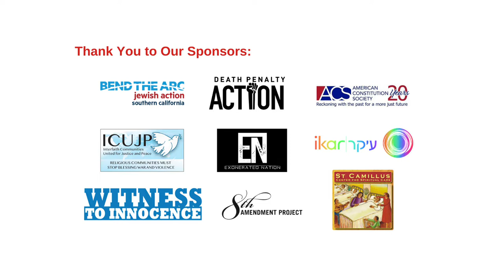Why Victims' Family Members Oppose the Death Penalty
Because of technical difficulties we were experiencing at the beginning, the recording doesn’t start until about 20 minutes in. We apologize for the abbreviated version.

Too often, district attorneys say they’re thinking of victims’ family members when they announce that they’re seeking the death penalty in murder cases. But are they, really?

Panelists: Mattie Scott
Mattie Scott's youngest son, 24-year-old George C. Scott, was shot and killed in 1996 while attending a graduation party in his San Francisco neighborhood. He left behind his two sons, Kyron, two years old, and Gabriel, who turned six the day after the shooting. Mattie called Gabriel, who had been expecting a call from his father for his birthday. She says his scream when she told him the news of his father’s death is the reason she gets up every day to do the work she does: speaking out against the death penalty and the violence it perpetuates. Mattie's desire for us is to "stop the killing and start the healing" because this is about "all of us or none of us."

Panelist: Robert "Renny" Cushing
"If we let those who kill turn us into murderers, evil triumphs, and we are all worse off," says Renny Cushing, whose father was murdered in 1988. That belief has shaped his work as an advocate for crime victims and an opponent of capital punishment. He is the founder and Executive Director of Murder Victims' Families for Human Rights.
As a New Hampshire House of Representatives member, Renny spent decades promoting legislation to abolish the death penalty, finally succeeding in 2019. The legislature overrode the governor's veto, and on May 30, 2019, Renny made New Hampshire the 31st state in the US to abolish the death penalty.

Moderator: Beth Webb
Beth Webb, whose sister Laura was killed in the worst mass shooting in Orange County history, turned her lifelong opposition to the death penalty into a mission, joining the board of directors of Death Penalty Focus and using her platform to speak out on the issue wherever and whenever she is asked. As she said to the judge at the trial of her sister's killer, of the district attorney's insistence on seeking death, "He says he's doing this for my family, but he's really doing it to my family.

Host: Maddy deLone, DPF Interim Executive Director